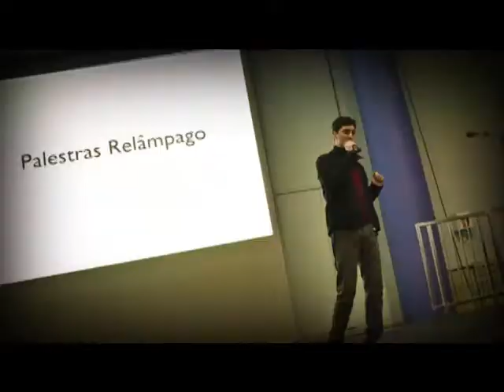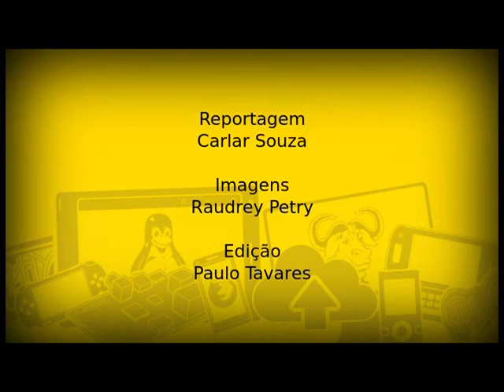Cultura Digital e Agroecologia no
Carla Souza conversa a jornalista Tadzia de Oliva Maya sobre cultura digital, agroecologia e copyfight no